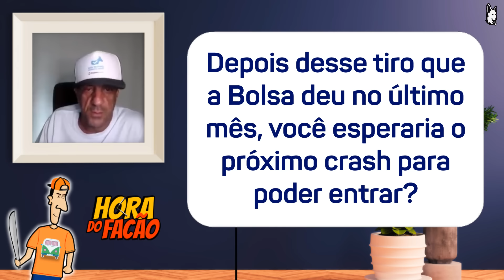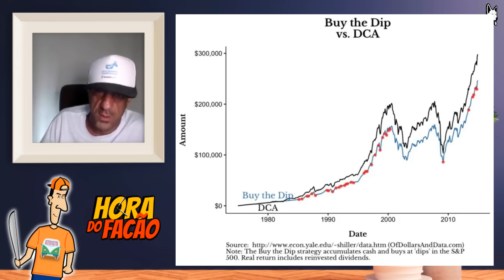O EMPREGO PÚBLICO TENDE A PAGAR CADA VEZ MENOS - Hora do Facão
Hora do Facão é o momento nas Lives do Bastter que foram seleciona algumas perguntas ou comentários que foram deixados nos vídeos aqui do Canal.

👉 Seja membro Premium do Canal para receber mais vídeos e participar das Lives exclusivas com Bastter por apenas R$ 14,99 por mês

👉 Estude com mais detalhes em nosso site, o cadastro é 100% de graça e muito rápido. Você tem várias áreas para ler e baixar quatro manuais sem gastar nada:

💰 Compre em nossa loja na Petz e ajude os Anjos da Bastter.com.

🌎Remessa Online: envie dinheiro para familiares ou amigos em sua conta no exterior: